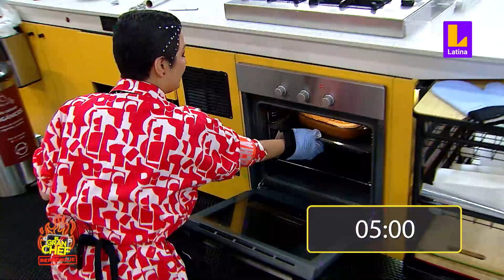El Gran Chef Famosos PROGRAMA 20 de julio | Plato uno: Tres Leches | LATINA EN VIVO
¡Llegamos al repechaje! El primer reto de la noche lleva a los concursantes de El Gran Chef Famosos a preparar un tres leches. ¿Quién regresará a la competencia?

00:00 Introducción
03:00 Preparación
17:15 Degustación